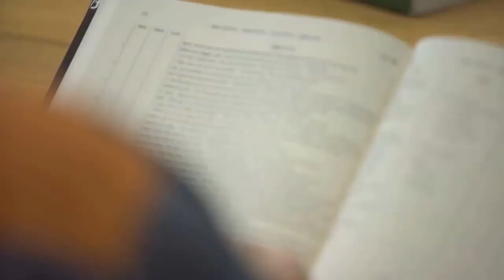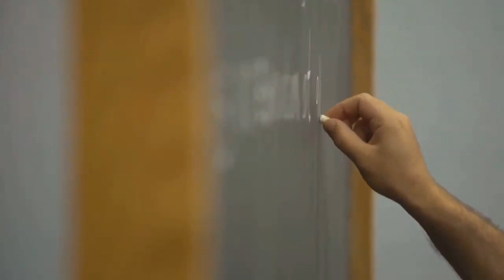Steven Matthew Clark builds a world wide exchange Called the Awakening from his prison cell.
If you are new to our channel, we're happy you clicked on our video and hope you enjoy today's video. Please show your love💓 and support🤝 by joining "Awakening Exchange" now by subscribing and pressing (🔔) to join the Notification Squad and stay updated with new uploads✨ If you have any inquiries or requests feel free to leave them in the comments below.

1. The videos have no negative impact on the original works.
3. The videos are transformative in nature.
4. We use only the audio component and tiny pieces of video footage, only if it's necessary.